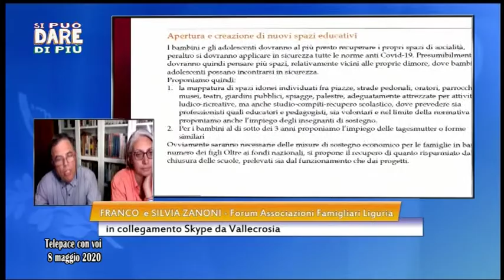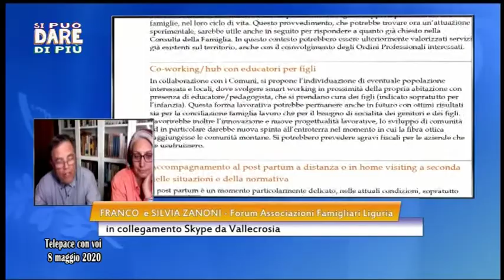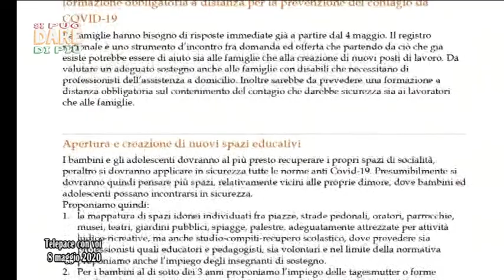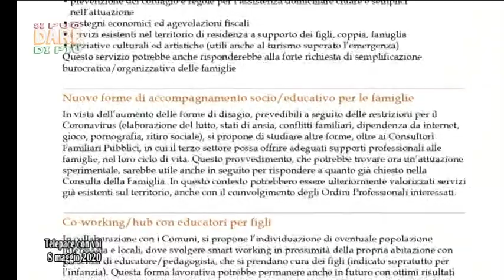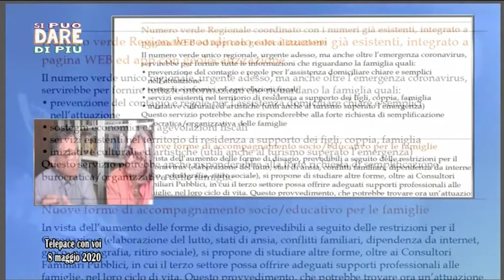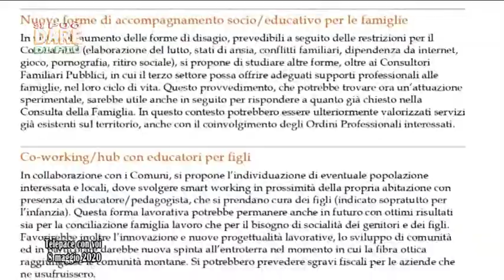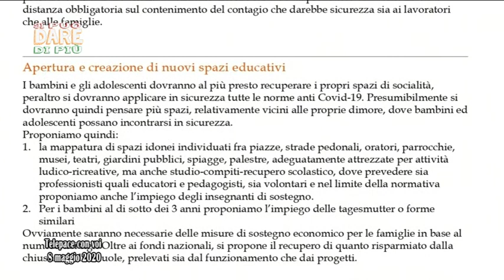Si può dare di più-Le proposte del Forum delle Associazioni Famigliari per la Fase 2-12 maggio 2020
In Si può dare di più ascoltiamo le testimonianze  in questo tempo di emergenza, di  Silvia e Franco Zanoni del forum ligure delle Associazioni familiari